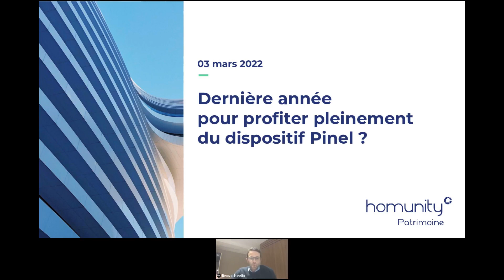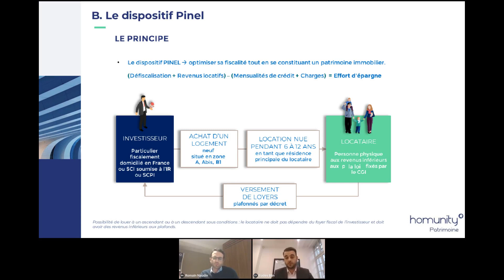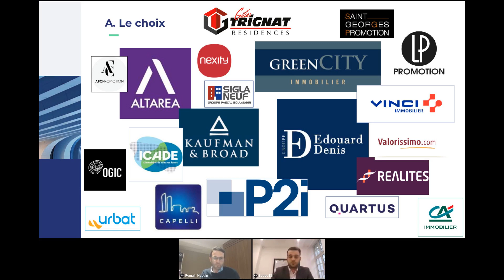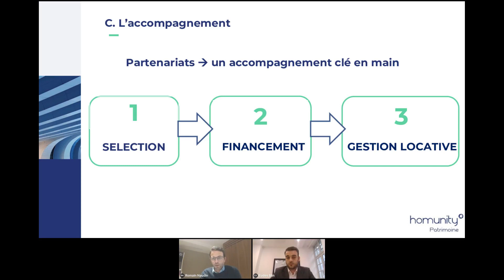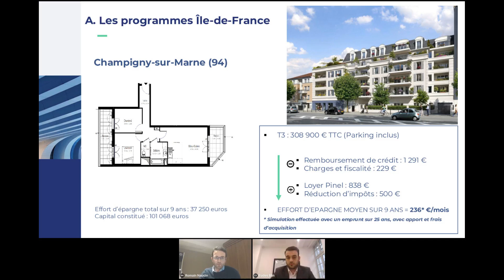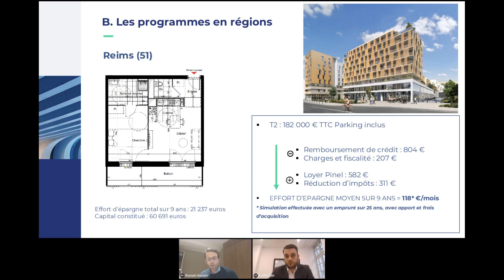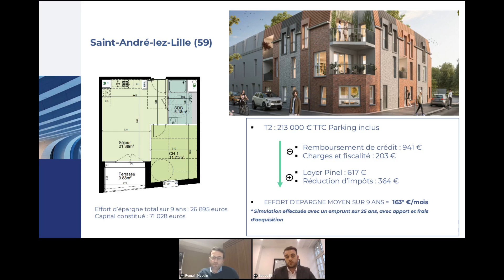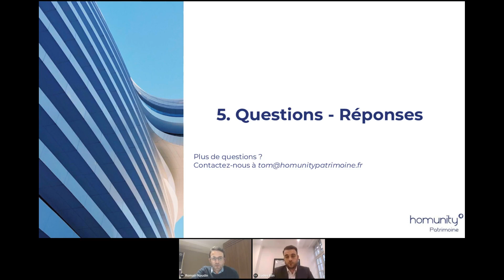2022 : dernière année pour profiter pleinement du dispositif Pinel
Romain Naudin, Directeur du pôle immobilier neuf et son adjoint, Eudes Blin, vous expliqueront pourquoi 2022 est la dernière année pour profiter pleinement des conditions de défiscalisation du Pinel.